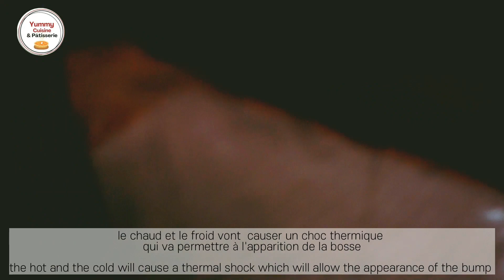Madeleines faciles et inratables / recette sans beurre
coucou les amis  aujourdhui  je vous partage la recette des madeleines faciles et inratables et c'est  une recette sans beurre
Comme je vous le dit souvent , la cuisine et la pâtisserie comorienne sont très  riches par leurs influences  Francaises,  asiatiques , du  Moyen orient et d'autres  pays africains  entre autres...
vous y trouverez beaucoup de cuisines et pâtisseries françaises et les madeleines en font  parties , je me rappelle qu'à l'époque elles étaient  vendues un peu partout à Ikoni et à Moroni .
on en préparait  en grande quantité pour les celebrations ( anniversaires mariages...)
c'était  un must .
et moi toute petite je contemplais ma grande soeur en plein preparation et mes  yeux de gourmandes certifiée étaient grandement ouverts  quand elle les sortait  du four mmm .
j'avais  hâte  de croquer dedans même  toutes chaudes.
c'était  un pure bonheur.
Retrouvez  la recette sur ma chaîne youtube

Ingrédients

●300g de farine tout usage

●150g de sucre ou selon votre goût

●175 ml dhuile (ou 180g de beurre  fondu)

●40ml de lait (facultatif)